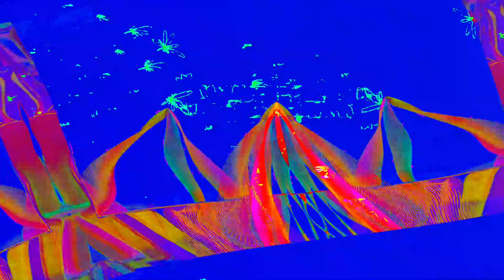[EPILEPSY WARNING] Movie 23 06 08 13h51m08s